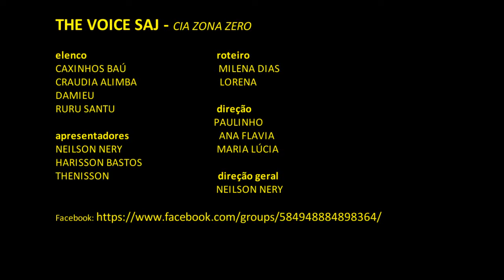THE VOICE SAJ - THENISSON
Apresnetador do THE VOICE SAJ.